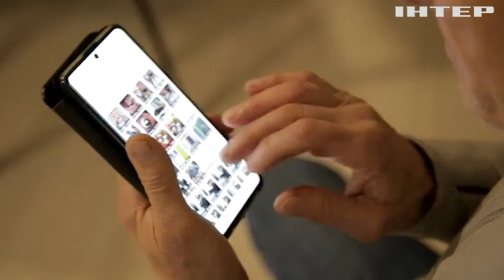Переселенці з Нової Каховки знайшли прихисток у чернівецькій синагозі!